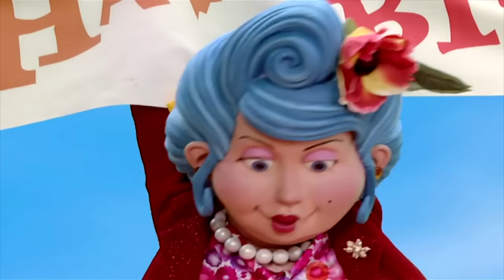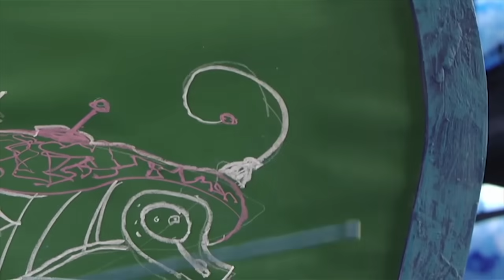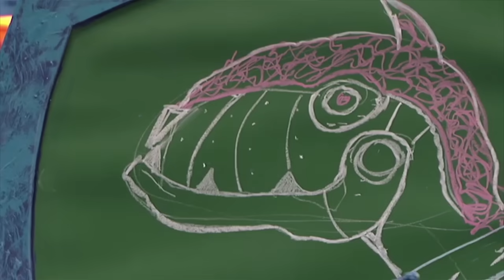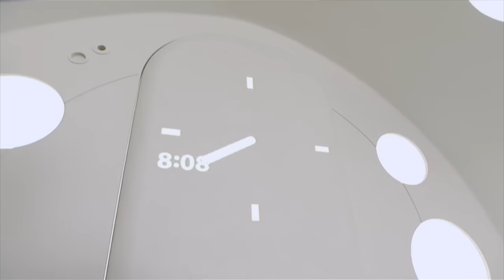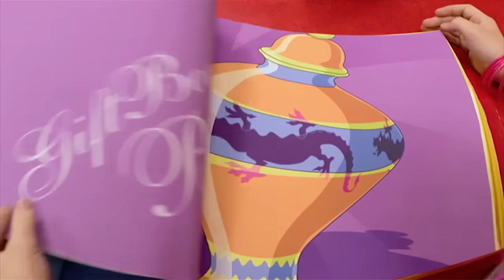ليزي تاون | عيد فرشاة سعيد بطل خارق جديد الحلوى المسروقة | ليزي تاون بالعربي سبورتكاس